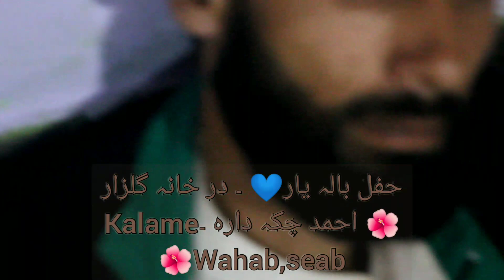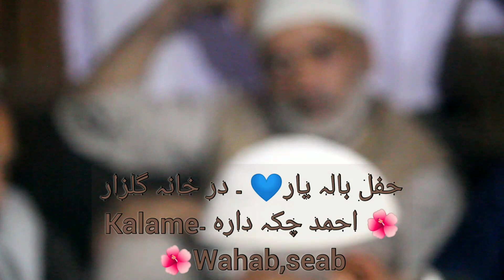حفل بالہ یار💙 ۔ در خانہ گلزار 🌺 احمد چکہ دارہ ۔Kalame🌺Wahab,seab